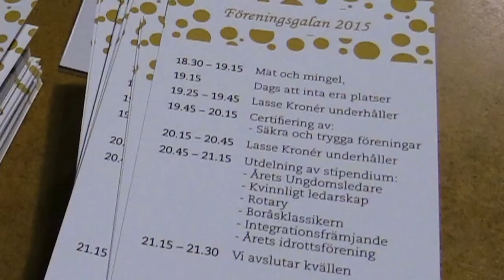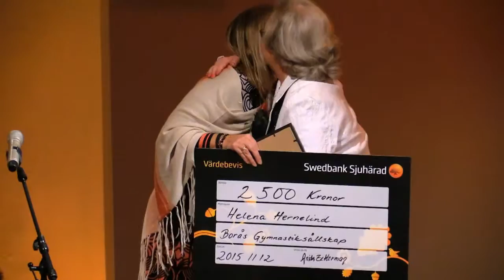Föreningsgalan 2015 Borås!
Föreningsgalan hölls i år - med rekorddeltagande - på Textile Fashion Center. Representanter för 143 boråsföreningar deltog och mängder av priser delades ut. Lasse Kronér ledde galan och underhöll på ett mycket uppskattat sätt.